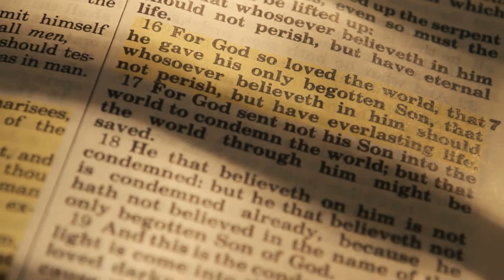155 Heaven Begins Today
You're free!